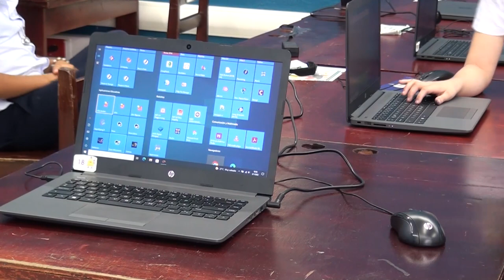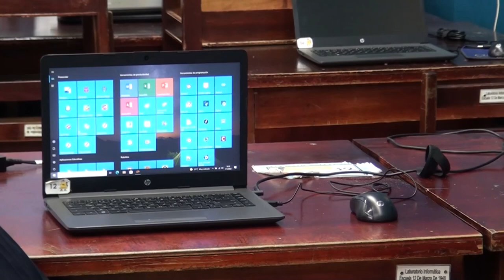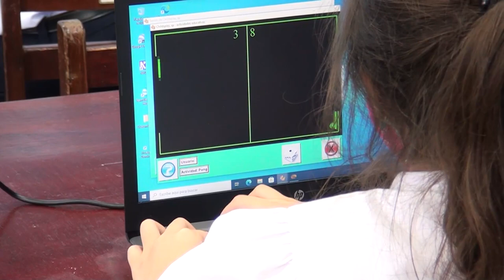Tres de enero, volvieron las lecciones y así estuvieron en la Escuela 12 de Marzo